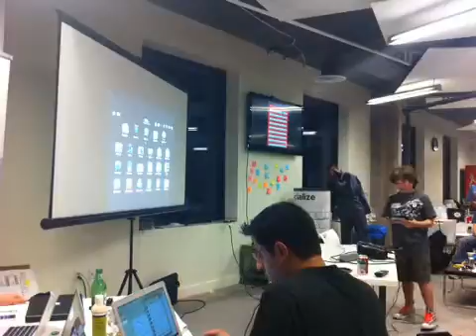MoDevUx Hackathon: ShuttleWatch